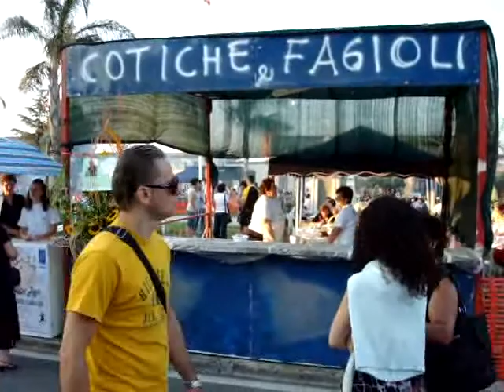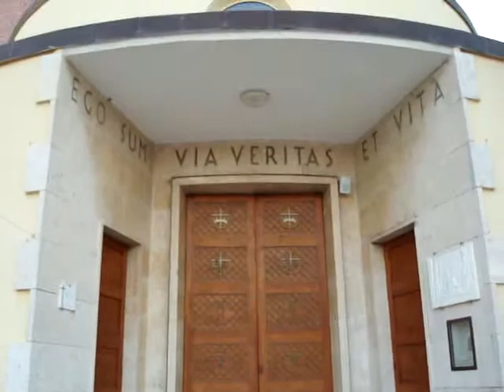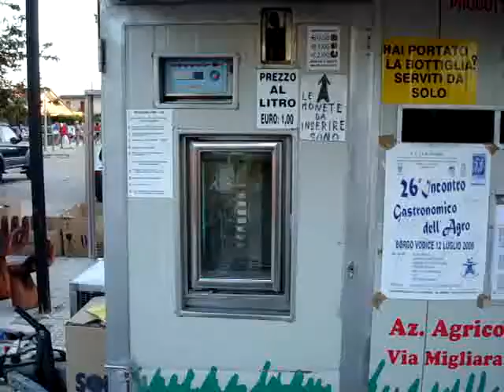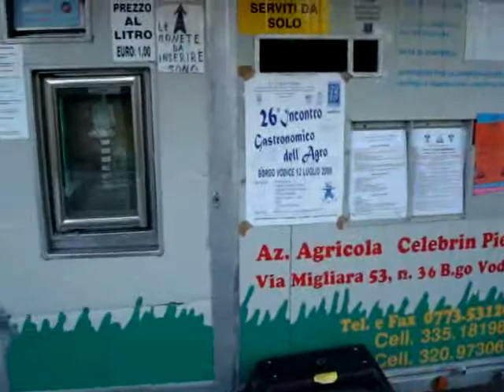26° incontro gastronomico a Borgo Vodice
Festa a Borgo Vodice del 12 Luglio 2009